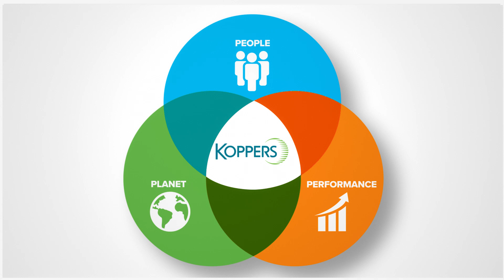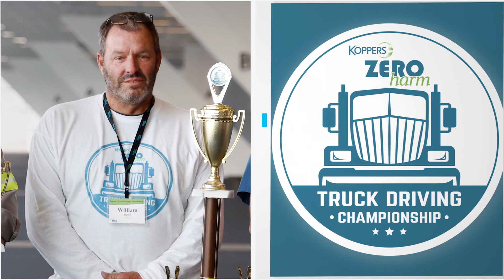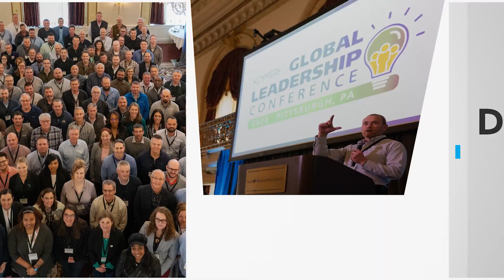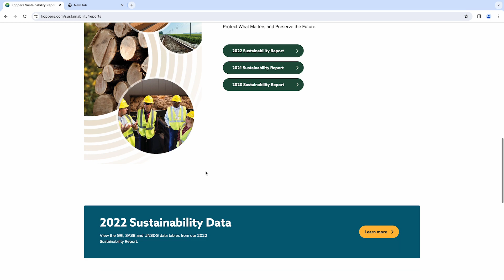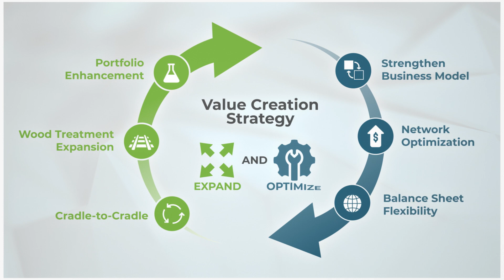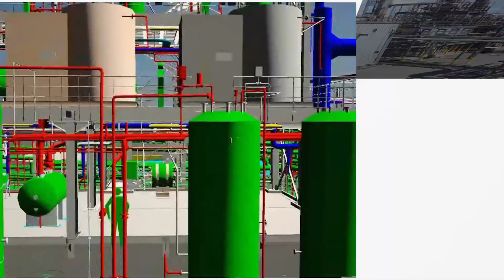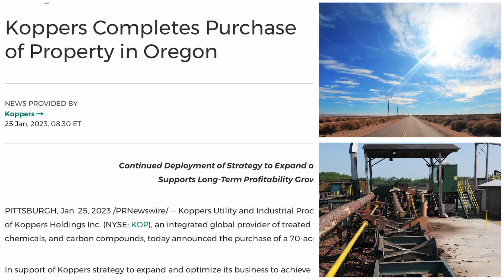Year End Message 2023